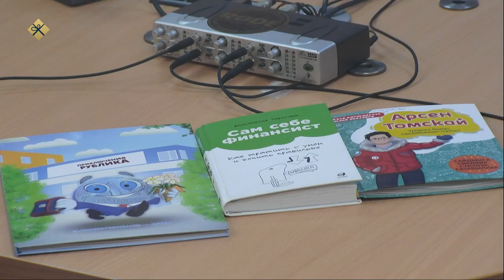«Якутск сегодня» (15.12.21)